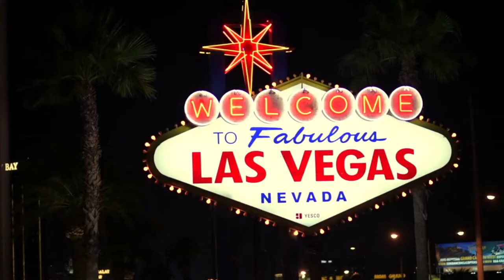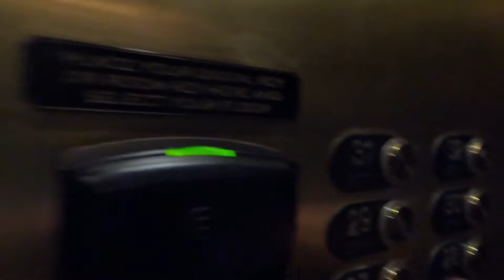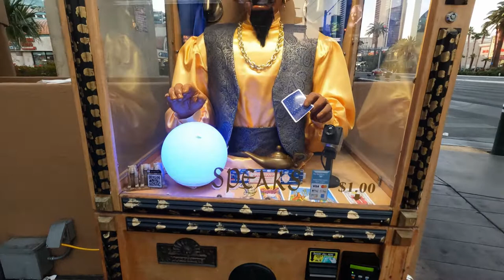DISASTER in Fabulous LAS VEGAS Travel Vlog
Last January, we went through one of the hardest vacations we have ever been through.  Just as we prepared to Travel to Fabulous Las Vegas, my wife Megan ended up in the hospital.  We made it to vegas but learned so much along the way.

Welcome to Pier Runners! Trevor Shelby here, and I'm about to take you all on an adventure on an adventure!  Here we create videos all about the tips and tricks of traveling.

My favorite vacation is going on a Carnival Cruise or heading out to Las Vegas.  We cover just about everything when it comes to Cruising. We love to explore the culture, small historic towns, food scene, the people, amazing history, colonial cities, beaches, nature, and MORE! We also like to go on adventures all around the United States, and we sometimes drag our Retro Camper Studio out with us well.

You can also listen to our podcast: Carnival Cruise Podcastaways is hosted by Trevor Shelby and Thomas Kennedy. It is a podcast all about Carnival Cruises, news, tips, tricks, funny stories and so much more!